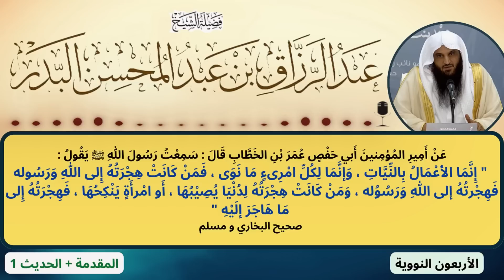شرح الأربعين النووية - (المقدمة + الحديث 1) - الشيخ عبد الرزاق البدر حفظه الله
شرح الأربعين النووية - (المقدمة + الحديث 1)
عَنْ أَمِيرِ المُؤمِنينَ أَبي حَفْصٍ عُمَرَ بْنِ الخَطَّابِ قَالَ : سَمِعْتُ رَسُولَ اللهِ ﷺ يَقُولُ :
 " إِنَّمَا الأَعْمَالُ بِالنِّيَّاتِ ، وَإنَّمَا لِكُلِّ امْرِىءٍ مَا نَوَى ، فَمَنْ كَانَتْ هِجْرَتُهُ إِلى اللهِ وَرَسُوله فَهِجْرتُهُ إلى اللهِ وَرَسُوُله ، وَمَنْ كَانَتْ هِجْرَتُهُ لِدُنْيَا يُصِيْبُهَا ، أَو امْرأَةٍ يَنْكِحُهَا ، فَهِجْرَتُهُ إِلى مَا هَاجَرَ إلَيْهِ "
صحيح البخاري و مسلم
الشيخ عبد الرزاق البدر حفظه الله
أهلا بك في قناة فوائد مجتناة لا تنس دعمنا بالضغط على زر الإعجاب والإشتراك و تفعيل جرس التنبيهات 🔔 ليصلك كل جديد.
للمتابعة :  ⤵️
قناتك هي منزلك لتعلم العلوم الشرعية على يد كبار العلماء. نقدم لك مجموعة شاملة من الدروس والفتاوى والمحاضرات الصوتية والمرئية للعلماء الأجلاء مثل الشيخ ابن عثيمين، الألباني ابن باز و صالح الفوزان. استفد من تجاربهم وخبراتهم العميقة في فهم الدين وتطبيقه في حياتك اليومية.
هل تبحث عن فهم أعمق للدين الإسلامي؟ هل ترغب في الاستماع إلى أقوال العلماء المعاصرين؟ هنا وجهتك المثالية! نقدم لك مكتبة ضخمة من الدروس والفتاوى للعلماء الأجلاء مثل الشيخ صالح الفوزان، ابن عثيمين، ابن باز، والألباني. استمع إلى فتاوى الشيخ صالح الفوزان حول مختلف القضايا المعاصرة، وتعلم من دروس ابن عثيمين في العقيدة والفقه، واستفد من شرح ابن باز للقرآن الكريم والسنة النبوية. كما نوفر لك مجموعة من الدروس القيمة للشيخ الألباني في علوم الحديث. اكتشف قصص حياة العلماء وتعلم من تجاربهم، وزد من معرفتك بالدين الإسلامي.